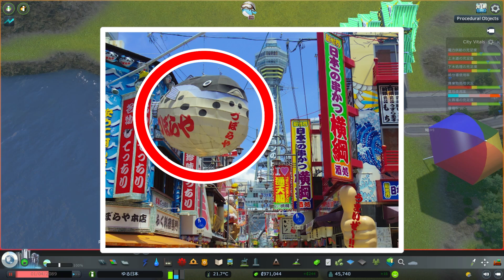【シティーズスカイライン】実況 ゆる日本づくり 大阪府(通天閣、あべのハルカス、大阪城)【Cities: Skylines】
Cities: Skylinesで日本をゆる～く開発！ 今回は大阪府を作っていきます！

デスクトップ(ミドルタワー型)PC
CPU     : Intel Core i9-9900KF
メモリ  : 32GB
内蔵HDD : 3TB
内蔵SSD : 500GB
グラボ  : RTX2080SUPER
OS      : Windows10

■主な使用MOD
81 Tiles/Additive Shader/Advanced Toolbar/Advanced Vehicle Options/Ambient Sounds Tuner/Building Themes/Camera Positions Utility/City Vitals Watch/CNL Japanese Localization Name Lists/Custom Name Lists/Emergency Lights Manager/Extra Landscaping Tools/Extra Train  Station Tracks/Find It!/First Person Camera/Font Selector/Hide It!/HideUI/Improved Public Transport 2/Japanese localization Mod/Japanese Railway Crossings/Japanese Traffic Lights/Klyte's Fine Road Anarchy 2/Klyte's Fine Road Tool/Loading Screen Mod/More Beautification/Move It/Network Extensions 2/Network Skins/No Border Limit Camera/No On-Street Parking/No Pillars/Not So Unique Buildings/Plop Growables/Ploppable RICO/Pollution, Death, Garbage and Crime Remover Mod/Prop & Tree Anarchy/Prop Line Tool/Prop Snapping/Quay Anarchy/Rail Track Speed Increaser/Remove Decoration Sprites/Remove Dirt/Shadow Strength Adjuster/Sharp Textures/Sun Sharfts/Surface Painter/Touch This! Tool 3/Transparency LOD Fix+/Transport Lines Manager/Tree LOD Fix/Tree Movement Control/Ultimate Eyecandy/Unlimited Outside Connections/Vehicle Effects/WG Citizen Lifecycle Rebalance/土砂無限/地下資源無限

00:00 イントロ
01:06 大阪市
01:54 大阪城
02:17 道頓堀と通天閣
03:08 あべのハルカス
03:44 新大阪駅
04:34 USJと海遊館
06:23 TKPゲートタワービル
07:44 ひらかたパーク
08:22 東大阪市
08:44 勝尾寺
10:44 百舌鳥古市古墳群
12:22 関西国際空港
14:54 公共施設
16:13 大阪府、完成